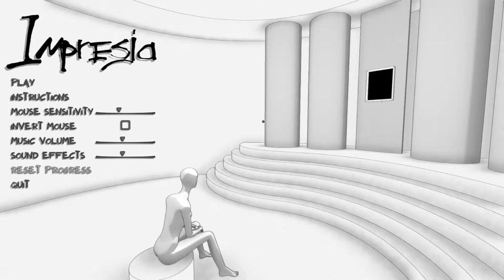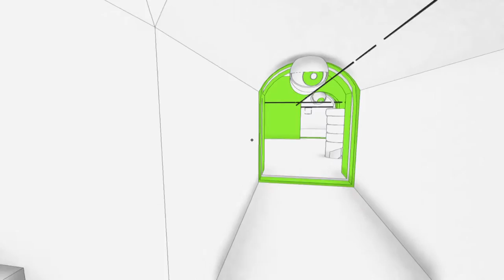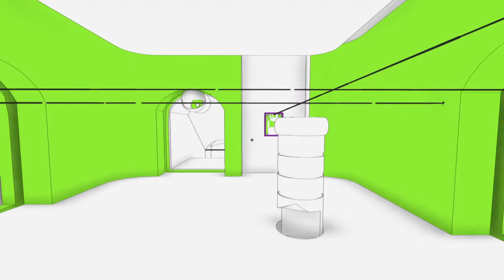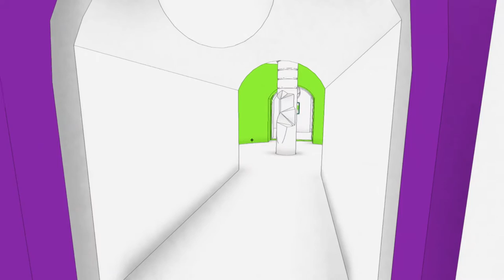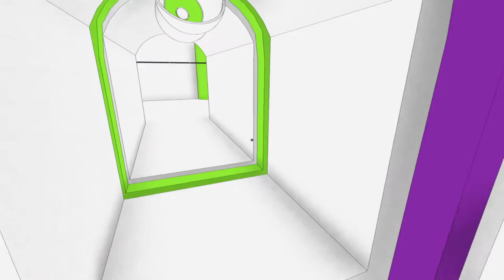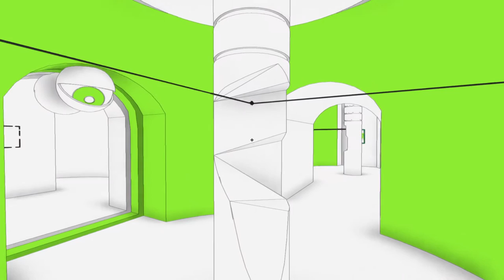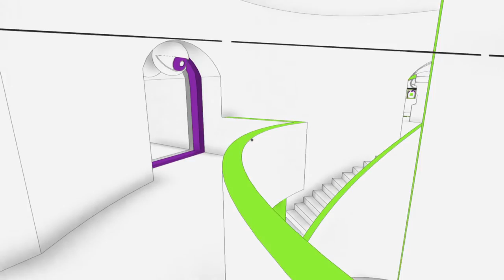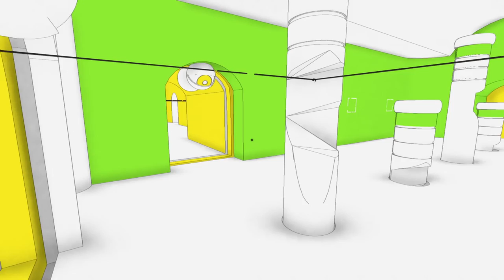👁Impresja #1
🎲Impresja is an exploration game taking place in a dynamic, non-Euclidean world that can be reconfigured by player through manipulation of art pieces. Use paintings, columns and statues to progress in a world of dead ends and looped corridors.
Features
Fragmented world that has to be put together by rearranging paintings that correspond with rooms.
Ability to paint art pieces from one place over to another.
Unique puzzle mechanics based on colors and geometry.